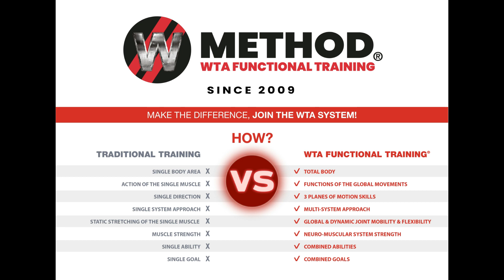Come prevenire gli Infortuni nel Calcio Professionistico: dati scientifici e strategie funzionali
Leggi l'articolo completo di tutta la Bibliografia Scientifica di riferimento e dei contatti dei due ospiti su